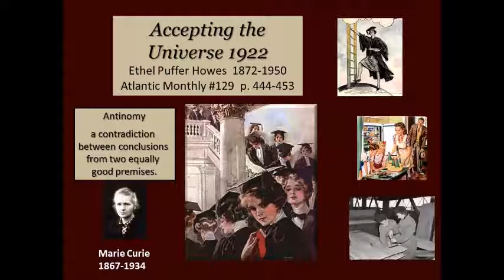Accepting the Universe: Ethel Puffer Howes 1922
his psychological study of women in the workplace was published in the Atlantic Monthly in 1922 by his psychological study of women in the workplace was published in the Atlantic Monthly in 1922 by Ethel Puffer Howes 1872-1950. She studied under Hugo Münsterberg at the University of Freiburg in Germany during the 1890's and then at Harvard University.

Here's a quote
An 'antinomy,' O my non-philosophical reader, is a contradiction between conclusions from two equally good premises. Thus, for example, did Kant the philosopher prove that space both is, and is not, infinite in extent; and that time both has, and cannot have, beginning and an end -- thereby getting a foothold, or excuse, for his world-shaking Critique of Pure Reason itself! And even so can be shown, I ween, the self-contradictions of woman's nature and her present predicament. Is it too much to hope that a way may thus be pointed to a critique of -- woman's world?

What can one say but that Woman, like Space and Time, being subject to so complete an antinomy, requires like them to have the conditions of her world somehow transcended!

'I accept the Universe!' cried Margaret Fuller. 'Gad! she'd better,' was Carlyle's retort, so much acclaimed (by men). But I think she was, for women, o'erhasty. 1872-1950. She studied under Hugo Münsterberg at the University of Freiburg in Germany during the 1890's and then at Harvard University.

'I accept the Universe!' cried Margaret Fuller. 'Gad! she'd better,' was Carlyle's retort, so much acclaimed (by men). But I think she was, for women, o'erhasty.